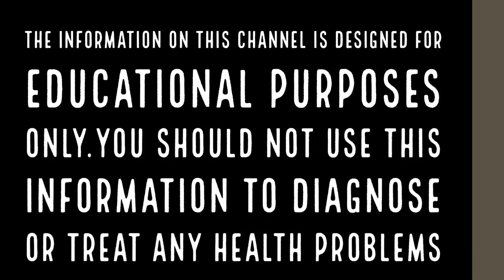ഓറഞ്ചിന് പകരം പറങ്കിമാങ്ങ മതി||Health Tips Malayalam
കശുമാങ്ങുടെ ഗുണങ്ങള്‍ വിസ്മരിച്ചു കളയുന്നവരും ഇതെക്കുറിച്ച് അറിയാത്തവരുമുണ്ട്. ഇവരുടെ അറിവിലേക്കായി..cashew fruit health benefit